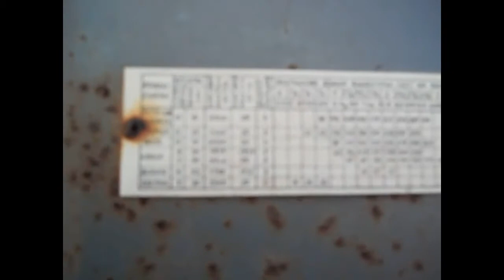Посев озимой пшеницы , трактор Т25 ,польсая сеялка